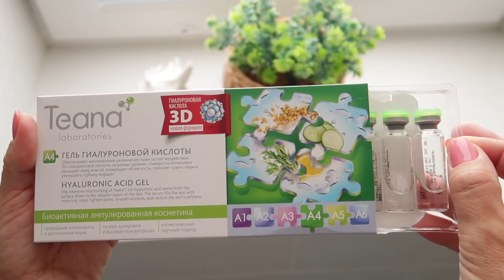НАСТРОЙ на ВЕСЬ ДЕНЬ! ДЕЛА по ДОМУ. УЖИН в ГОРШОЧКЕ. НОВЫЙ УХОД. МОТИВАЦИЯ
ДОМАШНИЙ и УЮТНЫЙ ВЛОГ. Утренний настрой на весь день. Планирование дел. Новый антивозрастной уход за лицом. Порядок с любовью к дому. Красивое постельное бельё. Самое вкусное жаркое в горшочке. Романтичный ужин при свечах.

ЗАПРЕЩЕНО любое копирование материалов ресурса без разрешения!